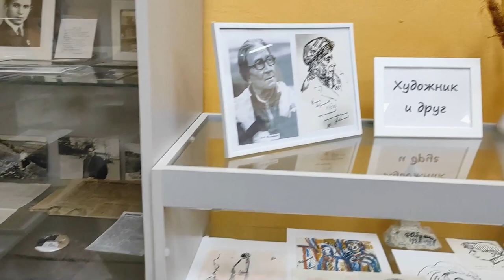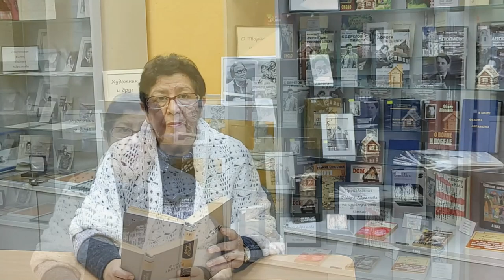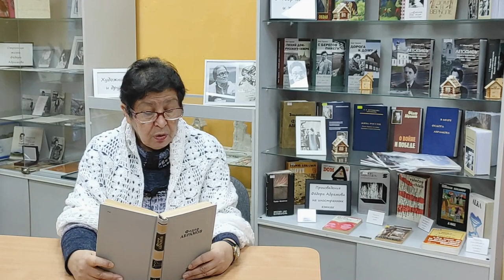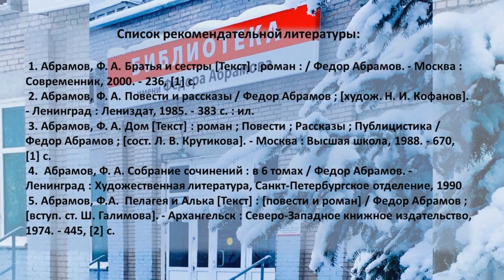Ф. Абрамов «Могила на крутояре»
Сотрудники Библиотеки № 10 имени Фёдора Абрамова округа Варавино-Фактория читают рассказ русского писателя.